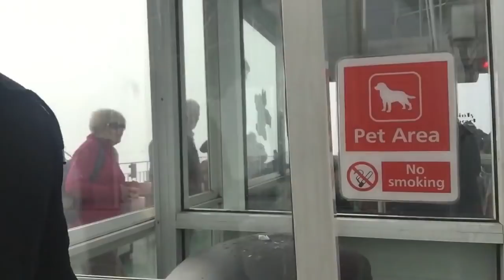PROPOSAL - THE ENGAGEMENT VLOG - HOW HE ASKED?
The plans surrounding our engagement...

MALCOLMSNELGROVE.COM  --- PHOTOGRAPHY

STUART - @STUARTMCCAW
NANI - @NANISANTISTEBAN